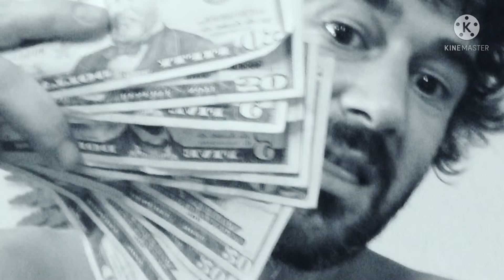MR MAGIKO _ VIAJES ASTRALES